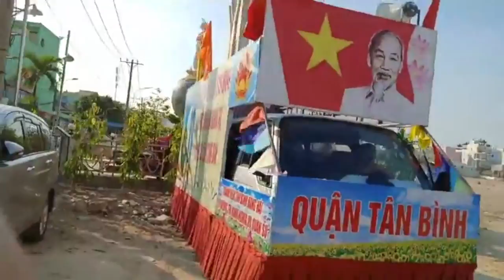Hai tháng sau ngày tàn phá Vườn Rau: UBND Q. Tân Bình vẫn bất chấp luật pháp chiếm đất của dân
Hai tháng sau ngày tàn phá Vườn Rau: UBND quận Tân Bình yêu cần dân không được ra đất của họ

Video: Vườn Rau Lộc Hưng